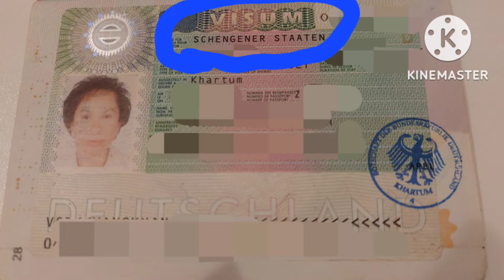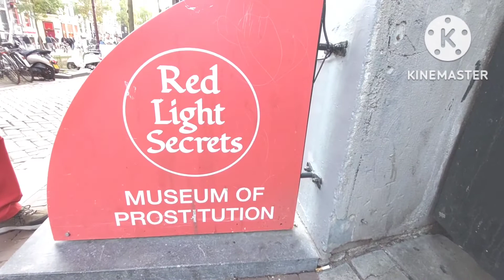เรื่องที่ควรรู้ เมื่อไปเที่ยวอัมสเตอร์ดัม ประเทศเนเธอร์แลนด์ Amsterdam, Netherlands